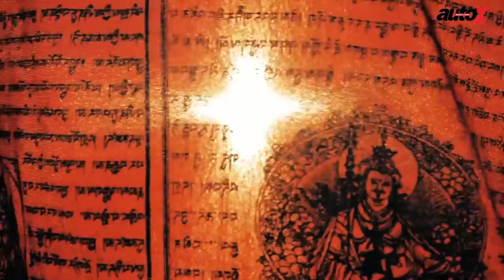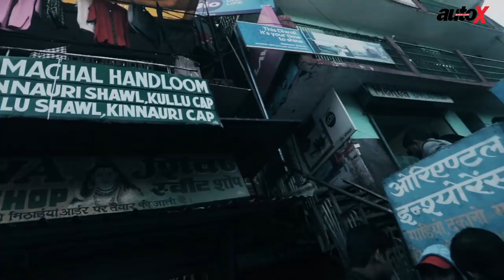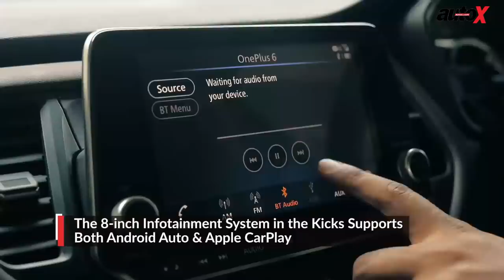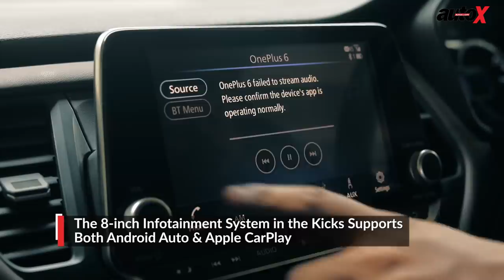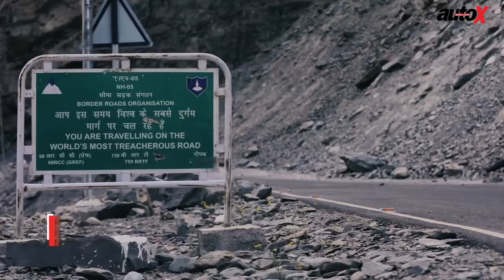Mountains Leg | Reckong Peo-Tabo | Travel | autoX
For the mountains leg of our 150th issue special journeys, we cover 150km of Himachal Pradesh's best stretch in a Nissan Kicks, starting from Reckong Peo to Tabo, which also happens to be one of the most dangerous roads in the world.